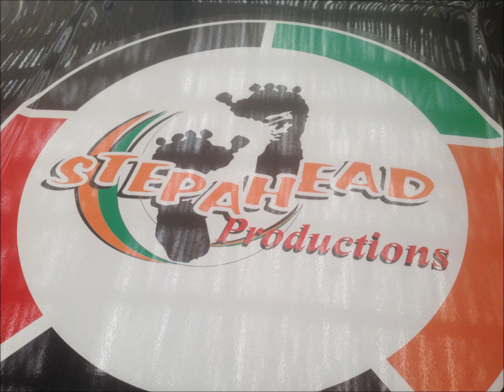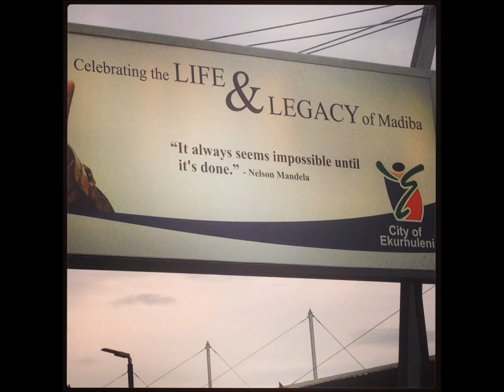Kazam & Exile Di Brave Special Asher Selector DUB PLATE for SOUTH AFRICA Muzik Tour Dec. 2013'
Irie Big Up ... Specialy Recorded for My December South Africa Muzik , History & Culture Tour , From Jamaica to South Africa & It Was a Pure NiiiiiceNess When I BLOW IT Inna di DANCE ... 1000000% Explosion of Muzikal GoodNess & 3 or 4 Pull Up ... SOUTH AFRICA REGGAE MASSIIIIIIIIIIIIVE LAAAARGE RAAASPECT ... Vibes Up ...